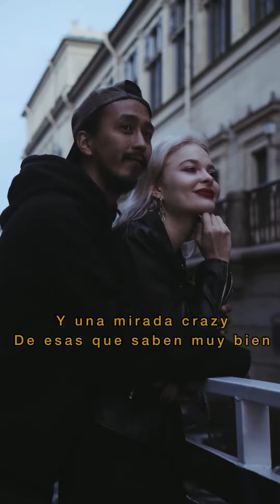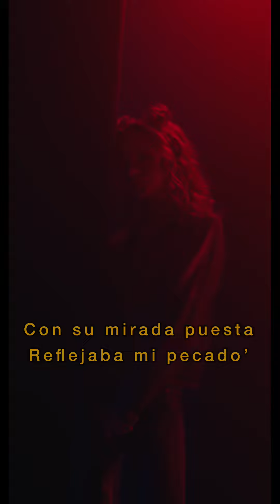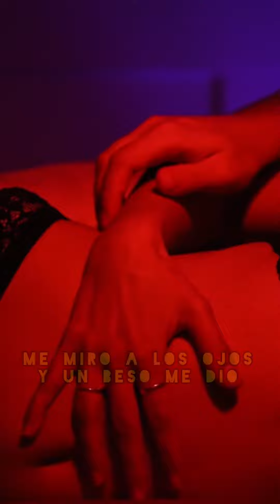Ghost Video liric. (Oceguera)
Aquí esta el video liric oficial de Ghost, espero les guste y sigan escuchando la canción en todas las plataformas digitales, gracias siempre a todos por el apoyo, en estos días soltamos nueva música 👁️